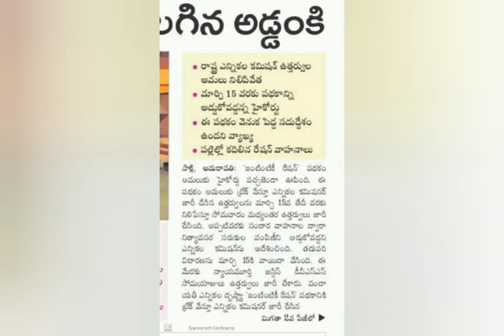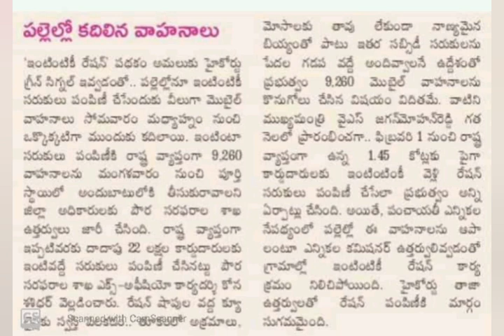Ap Ration Latest News | ఏపీ రేషన్ apration2021| Ap Rice latest | Ap ration Door Delivery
ap ration latest news, ap ration latest news 2020, ap ration card latest news, ap ration dealers latest news, ap ration door delivery latest news, ap ration vehicle latest news, ap new ration card latest news